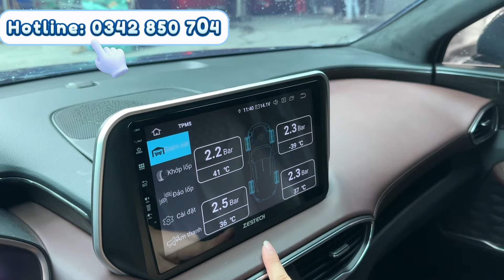Quá đẹp 🔥 Hyundai Santafe máy xăng Premium 2020, mới đi 29.000 km. Xe gia đình full options, góp 70%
Hyundai Santafe máy xăng Premium 2020 màu xanh siêu đẹp, options miên man 🔥🔥🔥
- Đklđ tháng 7/2020, xe 1 chủ biển SG
- Đi 29.000 km chuẩn
- Nước sơn màu xanh cực đẹp, không trầy xướt. Đã dán phim, Camera 360, cảm biến trước sau, camera lùi, cốp điện xịn xò ...
- Nội thất ghế da cực đẹp, 2 ghế chỉnh điện, nhớ ghế lái 2 vị trí, điều hòa 2 vùng độc lập, auto hold, kính lái HUD, cruise control, phanh tay điện tử, cảnh báo điểm mù, cửa sổ trời, sạc không dây, 4 chế độ lái, hỗ trợ đổ đèo, cân bằng điện tử, lẫy số vô lăng ...
Giá 869 tr - còn bớt lộc